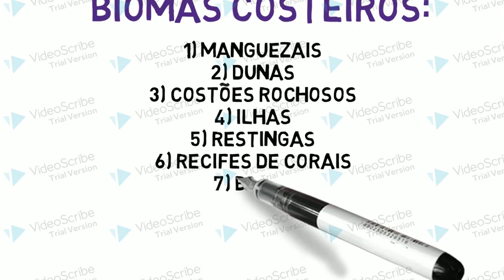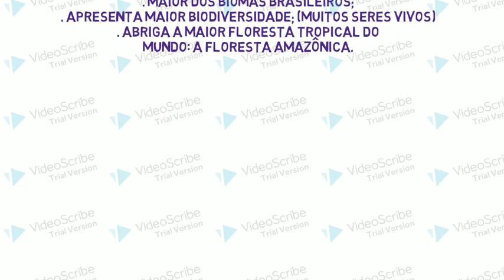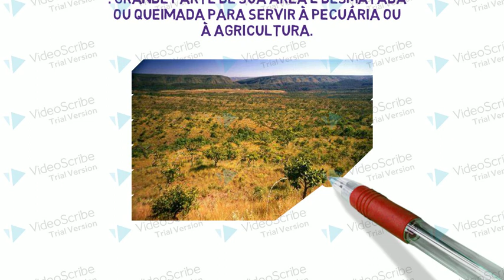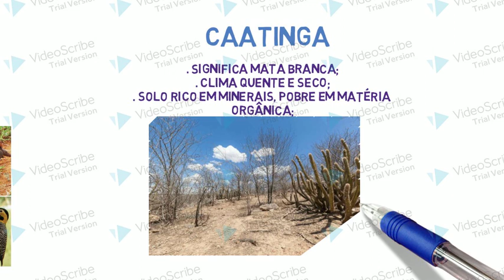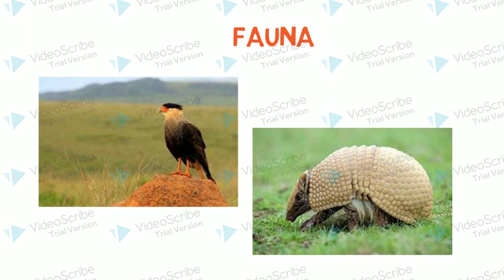Aula Turma 7º Ano Ciências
Profª Vilma Disciplina Ciências Tema Biomas Brasileiros